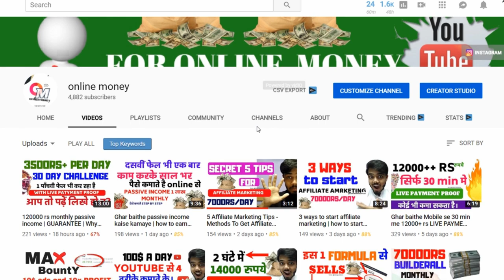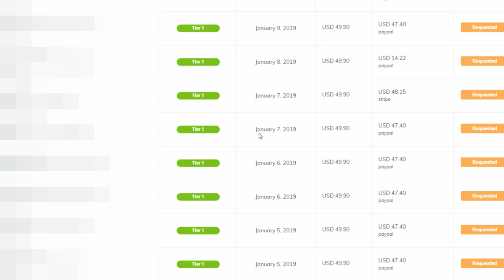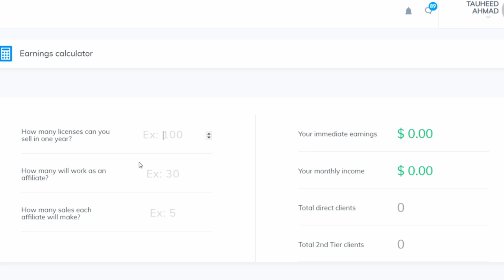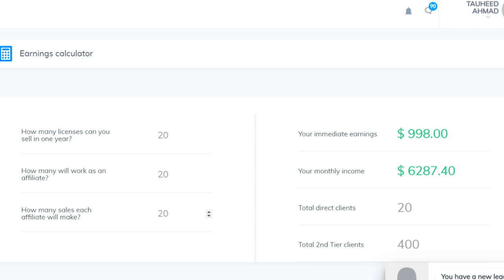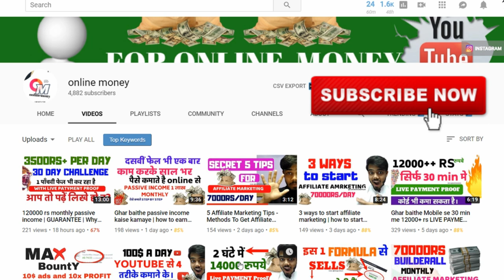earn daily 3500rs+ from home with proof | use mobile , computer etc | Passive income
In this video,I will show you how can you earn money on the internet and become rich as soon as possible.

PROBLEM SOLVED-
MONEY MAKING FORMULA

KEEP CONNECT
BE HAPPY.